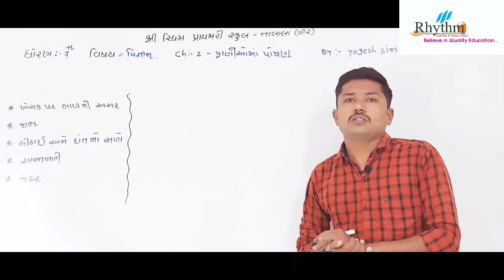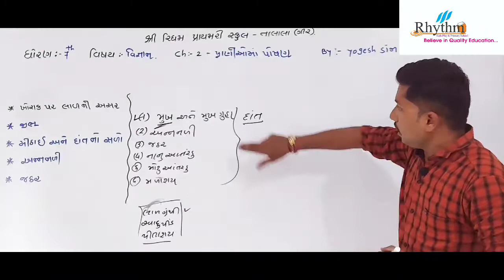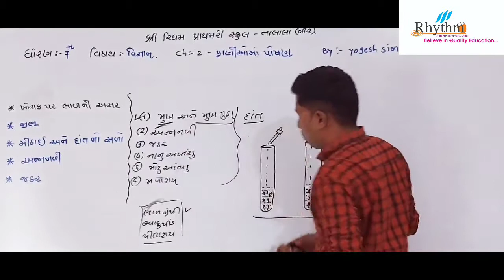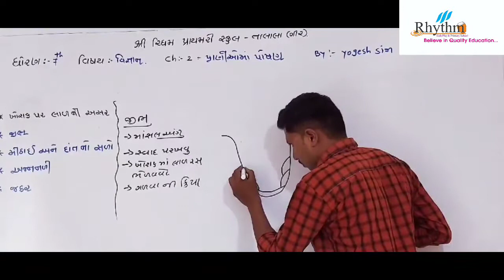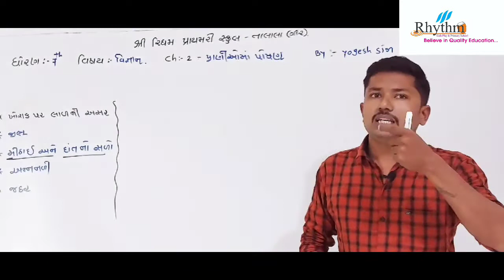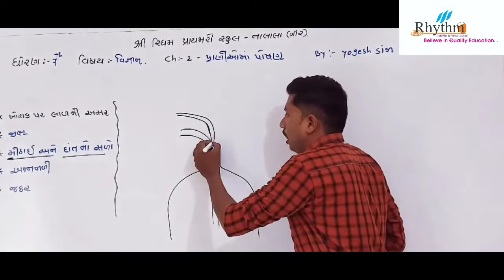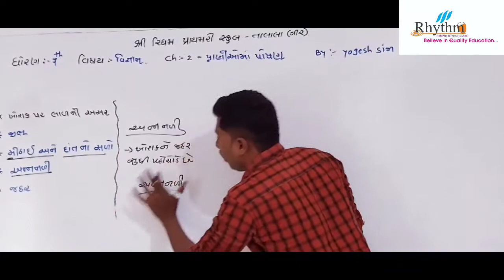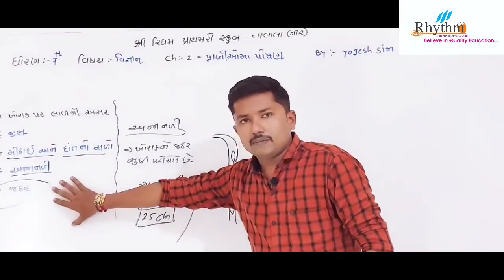| STD: 7 | SCIENCE | CHAPTER : 2 (PART : 2) || WITH YOGESH SIR || RHYTHM PRIMARY SCHOOL TALALA - GIR